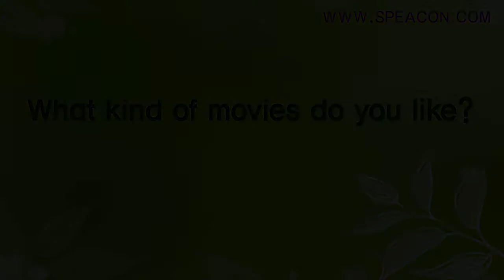09_09 What kind of movies do you like?.wmv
101가지 질문으로 끝내는 교사임용 영어면접
Teacher Interview 101